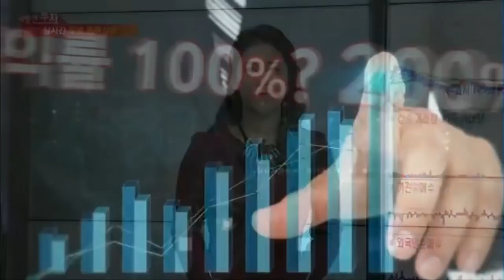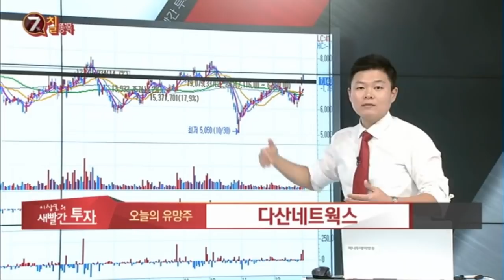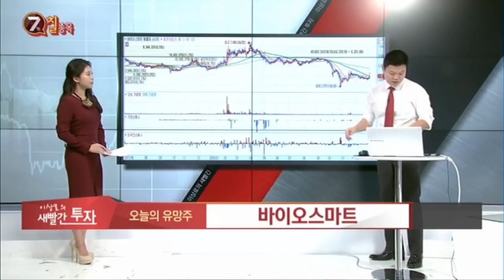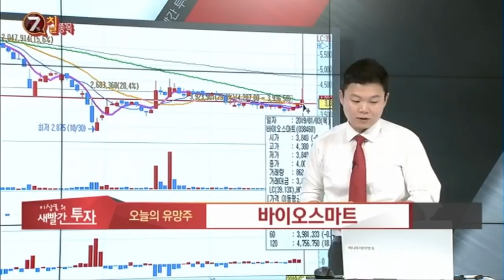MTN 이상로의 새빨간투자 매일 오후 1시 10분 다산네트웍스, 5G관련주, 나스닥상장, CES2019, 바이오스마트, 시공사, 오스틴제약, 박혜린, 고령화수혜주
MTN 월화수 오전10시10분, 매일 오후 1시10분에 방송진행중니다.

다산네트웍스
바이오스마트